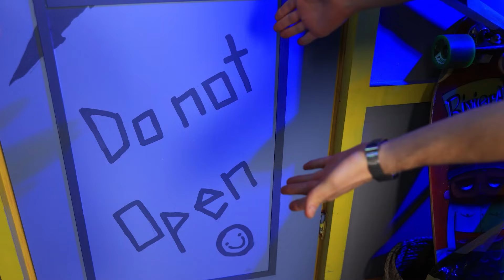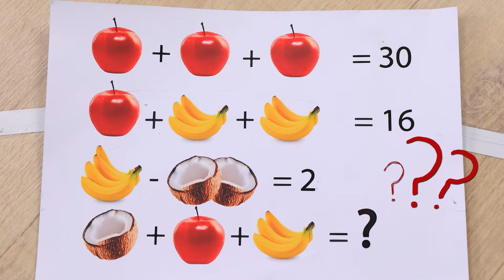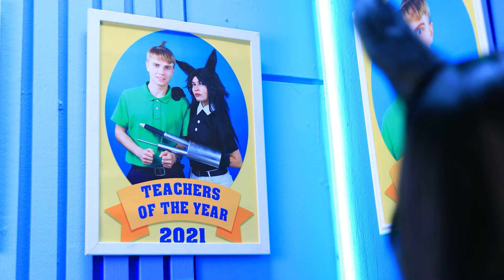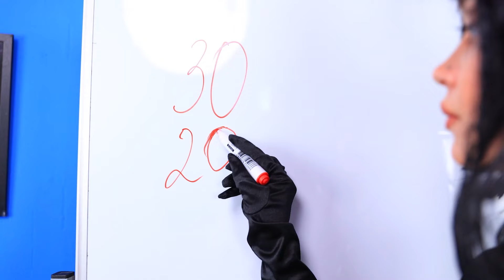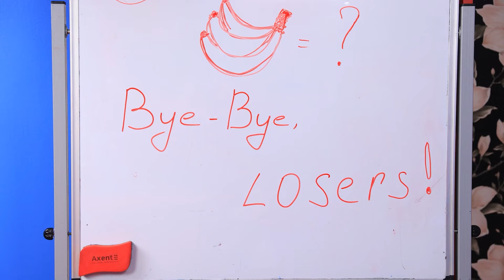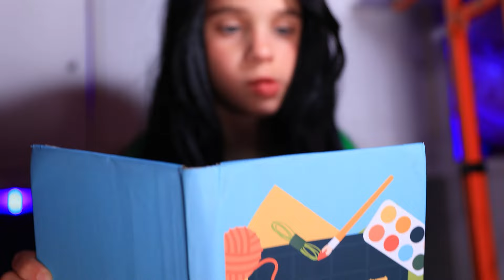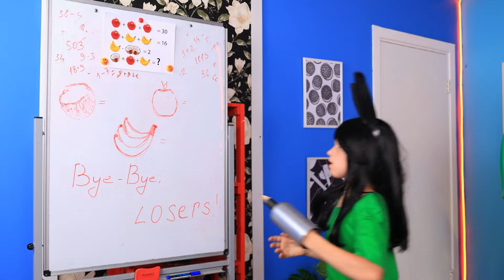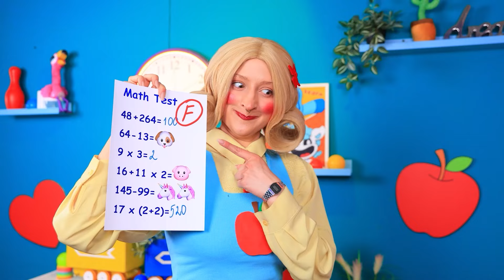Miss Circle en Baldi hebben een kind! Geweldige ouderschapshacks van Fundamental Paper Education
Wij Bouwen een Tiny House voor Binnenstebuiten 2! Als Emoties mij Beheersen! Goede Plezier vs Slechte Onzekerheid
Omdat ze niet slaagde voor een wiskundetoets, plaatsten Miss Circle en Baldi hun dochter onder huisarrest en namen ze haar favoriete speelgoed af. Mini Circle is het niet eens met de beslissing van haar ouders. Ze bedenkt en voert een ontsnappingsplan uit en vlucht met succes voor haar vader en moeder. Het meisje besluit zich te verstoppen in een verboden kamer in een donkere en enge kelder. Als de ouders ontdekken dat hun dochter vermist is, bellen ze onmiddellijk de politie. Nu moeten ze hun uiterste best doen om de kleine Mini Circle te vinden en haar naar huis te brengen. Maar ze moeten zich haasten, want de verboden kamer herbergt veel gevaren! Zullen de ouders hun dochter vinden? Welke geheimen bevat de geheime kelderkamer? Welke ouderschaps hacks zullen Miss Circle en Baldi gebruiken om hun relatie met hun dochter te herstellen? Ontdek alle antwoorden in onze nieuwe video. Stem nu af, zodat je niets mist.